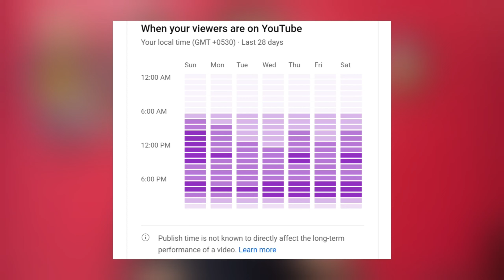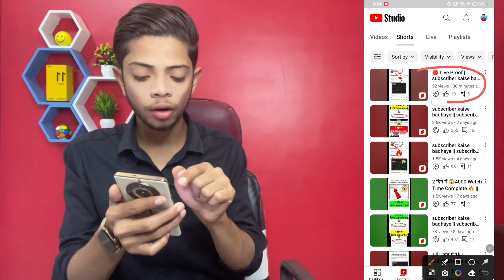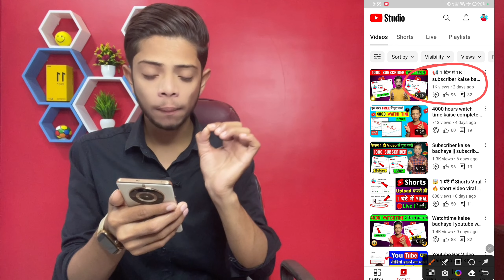YouTube Video चुटकी में Viral‌ होगा इस Time पर Upload करो || YouTube Video Upload Karne Ka Sahi Time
Video चुटकी में Viral होगा || YouTube Video Upload Karne Ka Sahi Time || Best time to upload youtube videos

😭4-5 Views आता है ग़लत Time पे डालते हो वीडिओ | What is the Best Time to Upload Video on YouTube?

Your Quaris -
Shorts upload kab kare
how to viral youtube Shorts
How to upload youtube video right time
Shorts Video Upload karne ka shi time
youtube Shorts upload karne ka shi trika
youtube video upload karne ka sahi time
youtube video upload karne ka sahi time 2023
youtube video upload karne ka sahi time kya hai
youtube video upload karne ka sahi time konsa hai
youtube par short video upload karne ka sahi time
youtube par video upload karne ka sahi time 2023
youtube par short video upload karne ka sahi time kya hai
youtube par video upload karne ka sahi time kaise check karen
youtube par video upload karne ka sahi time 2022